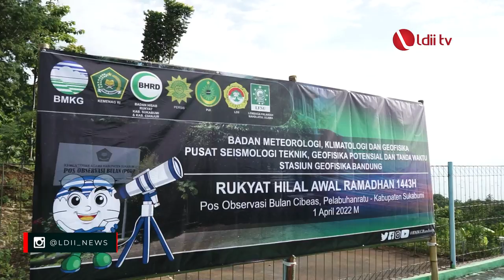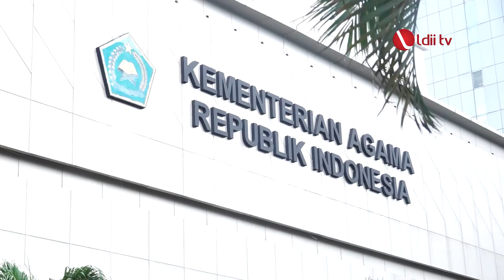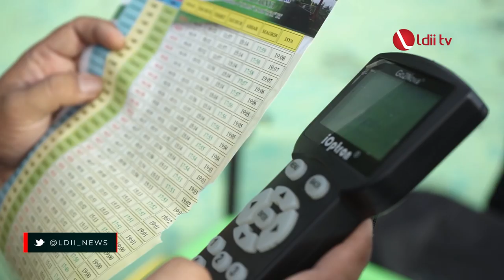LDII TV: LDII Bergabung dengan Tim BMKG dan Kemenag Sukabumi Pantau Hilal Bersama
Tim Rukyatul Hilal DPP LDII bersama Kantor Kementerian Agama (Kakemenag) Sukabumi, Badan Meteorologi Klimatoligi dan Geofisika (BMKG), dan komunitas-komunitas pengamat hilal, berkumpul di Pos Observasi Bulan (POB) Cibeas Pelabuhan Ratu, Sukabumi, pada Jumat (1/4).

Dalam kesempatan tersebut anggota tim Rukyatul Hilal Pahala Sibuea yang juga pengurus DPP LDII menyatakan, LDII rutin melakukan pengamatan Hilal di POB Cibeas Pelabuhan Ratu. Ia mengungkapkan, pada pengamatan hilal kali ini ada perbedaan kriteria dengan tahun-tahun sebelumnya.

Kemenag mulai tahun 2022 menggunakan kriteria baru penentuan awal bulan Hijriyah, termasuk untuk Sidang Isbat (penetapan) awal Ramadhan 1443 Hijriyah. Kriteria itu mengacu kepada hasil kesepakatan menteri-menteri dari Brunei Darussalam, Indonesia, Malaysia, dan Singapura (MABIMS) pada 2021.

“Selama ini, kriteria hilal (bulan) awal Hijriyah adalah ketinggian 2 derajat, elongasi 3 derajat, dan umur bulan 8 jam. Berdasarkan hasil kesepakatan terbaru, kriteria tersebut menjadi ketinggian hilal 3 derajat dan elongasi 6,4 derajat,” ujarnya.

Facebook : Lembaga Dakwah Islam Indonesia